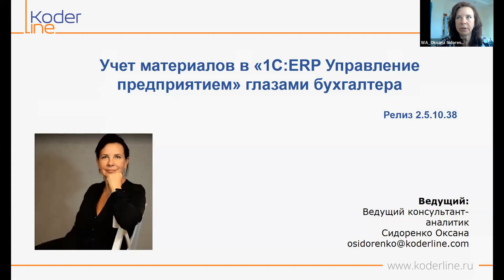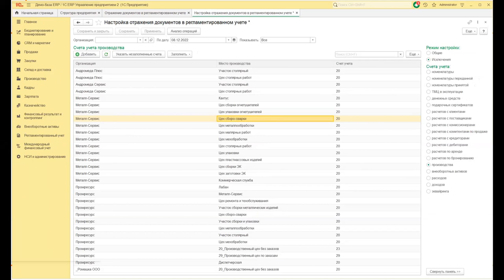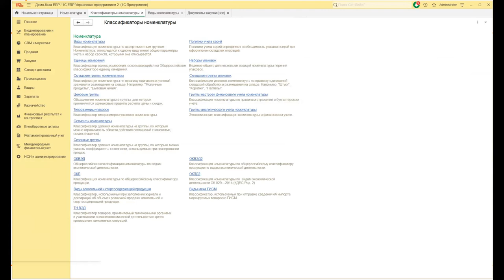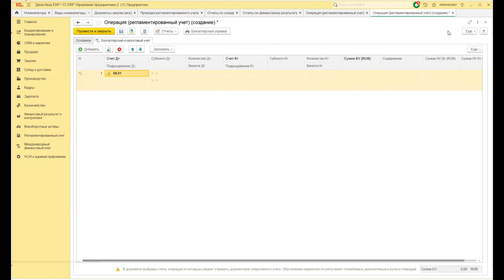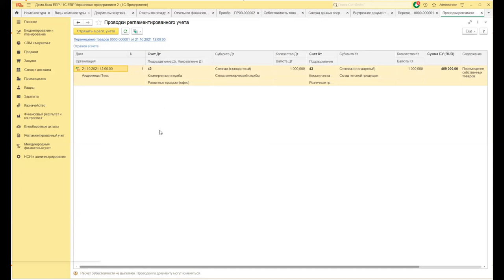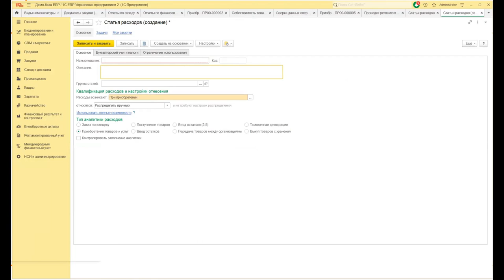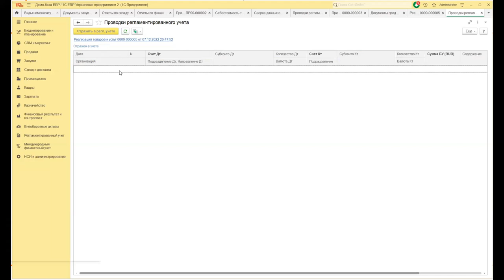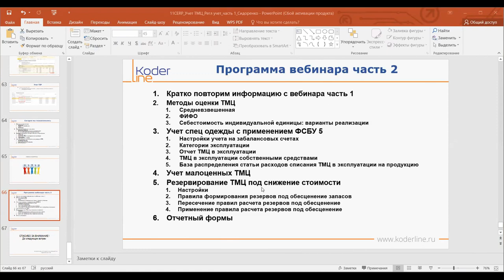Вебинар «Учет ТМЦ в 1С:ERP Управление предприятием. Часть 1»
Компания «Кодерлайн» провела вебинар «Учет ТМЦ в 1С:ERP Управление предприятием. Часть 1»

Ведущая: Сидоренко Оксана - консультант-аналитик

Целевая аудитория
бухгалтеры по учету ТМЦ, заместители главных бухгалтеров, главные бухгалтеры.

Описание
Программа 1С:ERP предоставляет достаточно широкие возможности по учету товарных запасов. Частью этой системы является учет ТМЦ в регламентированном учете. В ходе вебинара будут разобраны настройки, особенности учета, ограничения, печатные формы.

Программа
1.       Основные справочники

1.1.   Организации:

1.2.   Структура предприятия (МВЗ)

1.3.   Склады

1.4.   Номенклатура

2.       Отражение документов в рег учете:

2.1.   Формирование проводок:

2.2.   Отчеты для бухгалтера по учету ТМЦ до Закрытия месяца

2.3.   От чего зависят бухгалтерские проводки по учету ТМЦ

3.       Документы движения товаров. Нюансы и ограничения

3.1.   Закупка ТМЦ

3.2.   Перемещение ТМЦ

3.3.   Обособление запасов. Корректировка назначения товаров

3.4.   Товары в пути и

3.5.   Неотфактурованные поставки

4.       Учет Транспортно-заготовительных расходов (ТЗР), возникающие:

4.1.   При приобретении ТМЦ

4.2.   При складском хранении

4.3.   Погрешность расчета себестоимости

4.4.   Отчеты по учету ТЗР

5.       Методы оценки ТМЦ

6.       Учет спец одежды с применением ФСБУ 5

7.       Инвентаризация ТМЦ. Установка цен, пересчет цен. Нюансы оформления печатных отчетов. Списание и оприходование ТМЦ на основании инвентаризации

8.       Резервирование ТМЦ под снижение стоимости (НСИ и администрирование – Регламентированный учет – Отражение операций – Резервы под обесценение запасов)

8.1.   Настройки

8.2.   Правила формирования резервов под обесценение запасов

8.3.   Пересечение правил расчета резервов под обесценение

8.4.   Применение правила расчета резервов под обесценение

8.5.   Отчетный формы